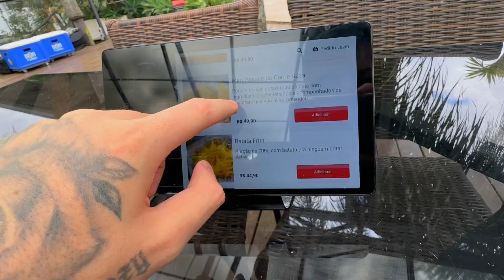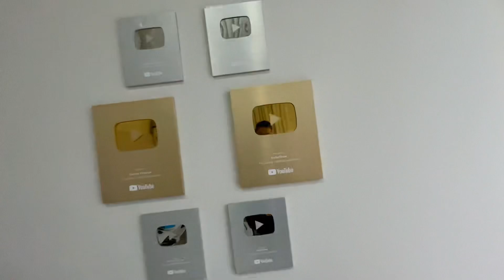ANDERSHOW E KAYAN NO BAILE DO DJ BLAKES & MINHA CASA NOVA!!! 😈